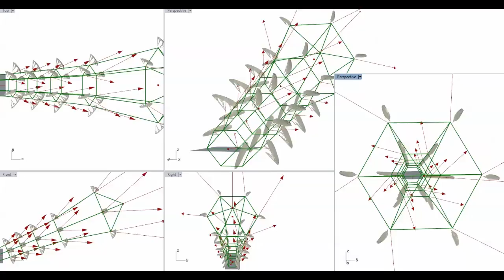KitePowerAroundaNet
Kite airborne wind energy. A network of rotary kites transmits torsion over a tensile rope network.